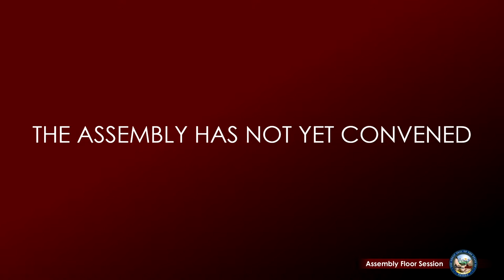5/3/2023 - Assembly Floor Session and Address by U.S. Representative Steven Horsford